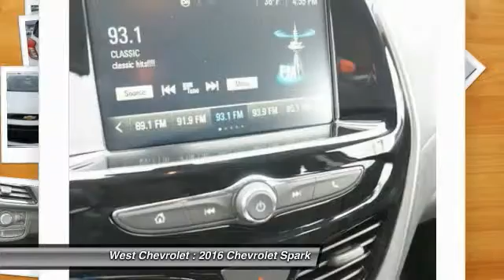2016 Chevrolet Spark Alcoa TN 578181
West Chevrolet
3450 Airport Highway

Don't miss this 2016 Chevrolet Spark. It's equipped with Automatic transmission and features a White exterior. With 6 miles, You'll want to take this  home. Make a great choice today.